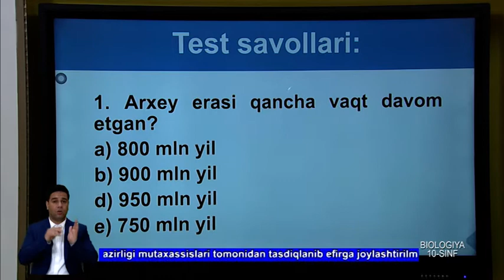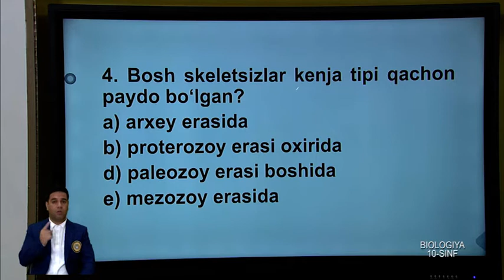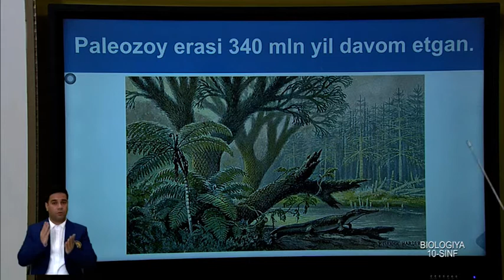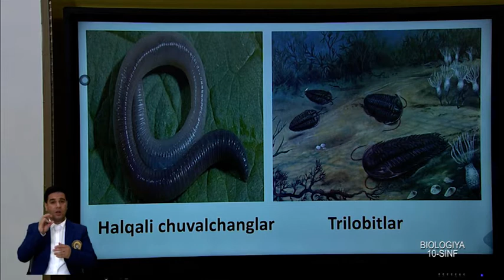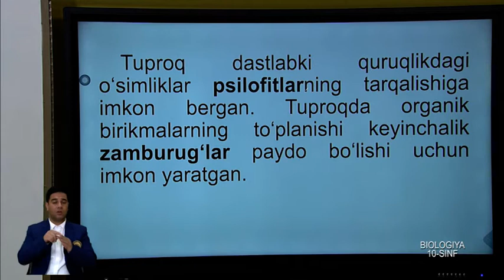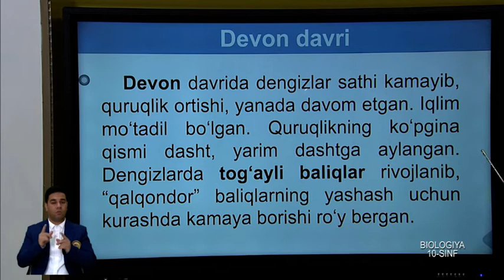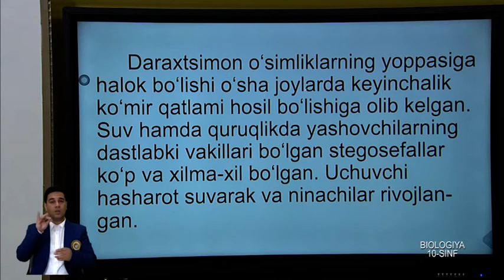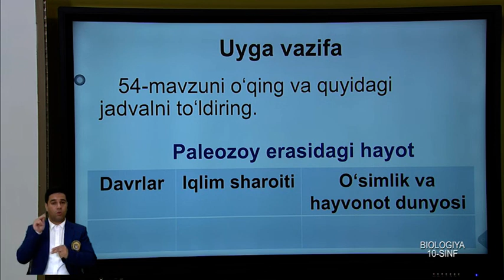10-синф. Биология дарси. 27.04.2020 й.